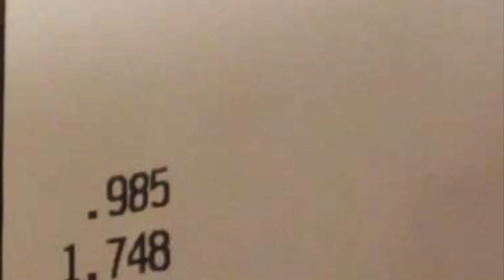Evo 9 makes 9s in Bandimere